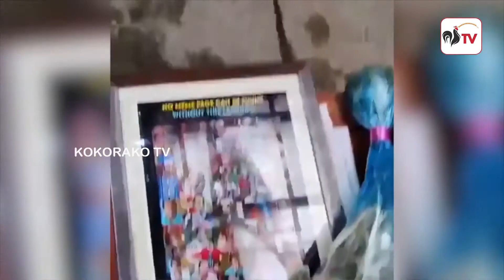Brahmanandam About Funny Memes || Social Media Funny Memes On Brahmanandam || KOKORAKO TV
FREE Demat and Trading a/c, unlimited brokerage* for 30 days, benefits worth up to Rs. 4,000.